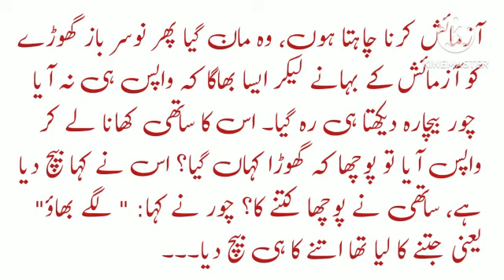Ghorra Lagay Bhao Bechna | گھوڑا لگے بھاؤ بیچنا | Kahawat Nagar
aek mohawara aek kahani
mohawara kahani
ye mohawara kahani 2 chorun yani tief ki ha jo kahi se aek ghora yani horse chori kar k laty hen to gora in k pass b ni rehta